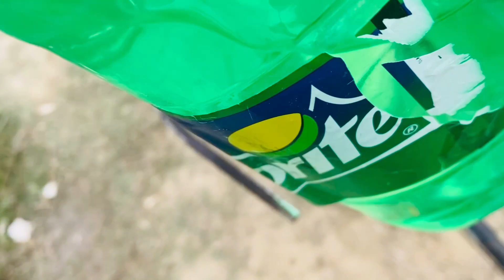Jada kaam kar diya aj mene 😜 | K.Y.J 128 | #011